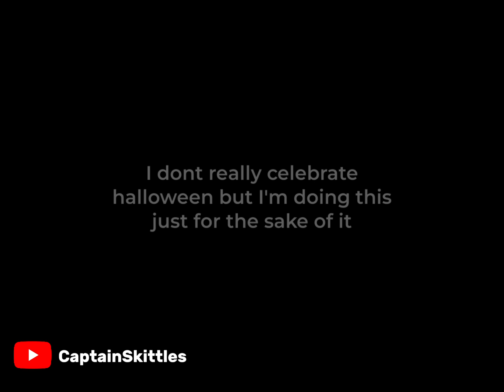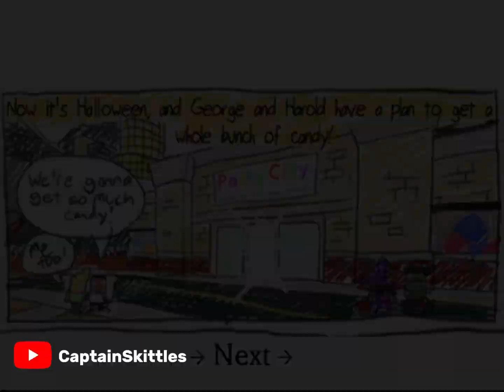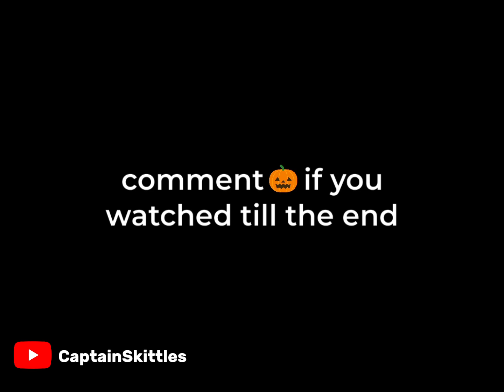My halloween special (must watch!)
Roblox username: SupermanAden84